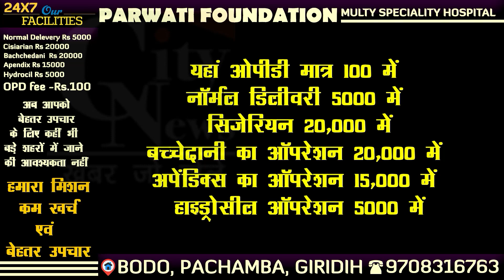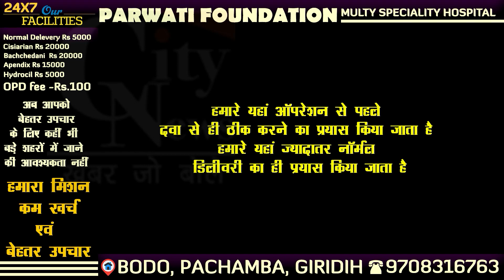वैशाखी पर्व को लेकर स्टेशन रोड स्थित गुरूद्वारा गुरू सिंह सभा में भव्य कार्यक्रम का आयोजन